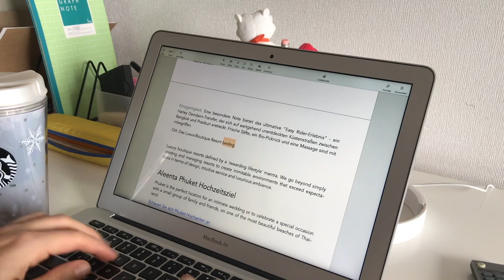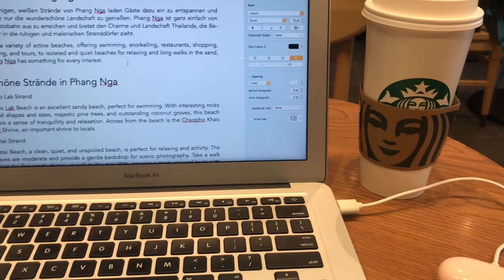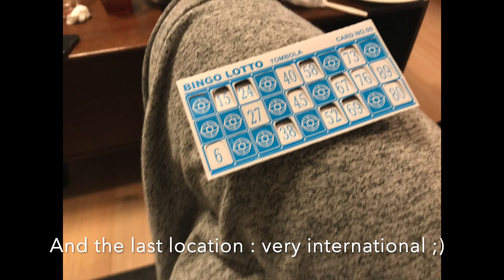Last Day of 2020 - VLOG of Living In Japan (ENG/GER)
The last day of 2020! Finally, this year is over. It was a tough one, and I am kind of happy.
But I am grateful for all the memories too, don't get me wrong.

All the friends and people I've met this year. Thanks for walking side by side this year.